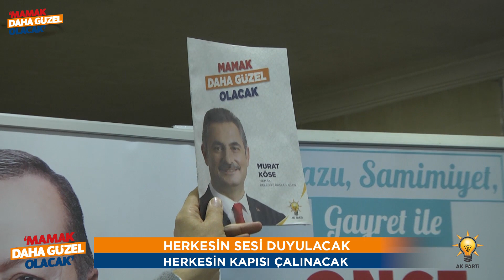Misket ve Şahap Gürler Mahalle Buluşması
Herkesin sesi duyulacak, herkesin kapısı çalınacak.